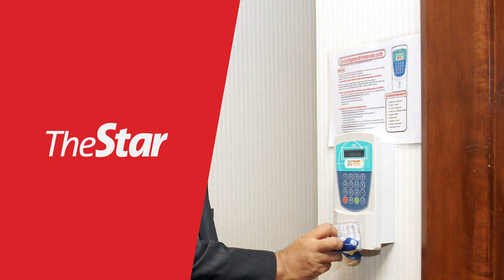Ex-chief secretary to the government Ali Hamsa passes away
Former chief secretary to the government Tan Sri Dr Ali Hamsa passed away on Thursday (April 21).

His death was confirmed by Chief Secretary to the Government Tan Sri Mohd Zuki Ali, who said that Ali had died at Dublin Hospital in Ireland.